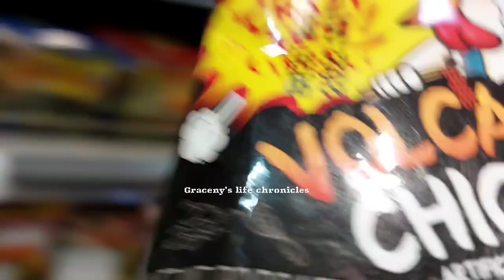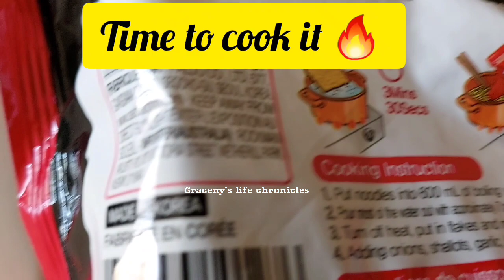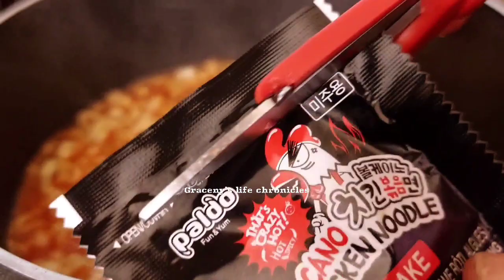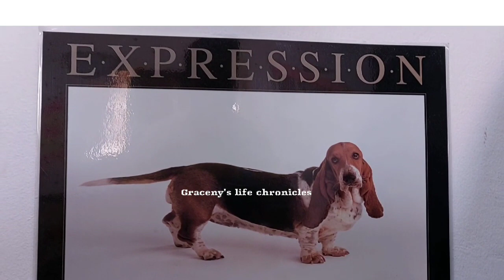Volcano Chicken 🥵🌶🌶||Korean Fire Noodles Challenge without water or milk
WHO INVENTED South KOREAN FIRE NOODLES?
omofuku Ando, who — to the delight of dormitory students and other kitchen-resistant customers worldwide — invented those small packets of preflavored dried noodles that require just a three-minute boil, died Friday at a hospital in Osaka, Japan.

VOLCANO CHICKEN NOODLES? Volcano Chicken captures the bold spicy & savory flavors of Korean ...
 THIS red junk food noodles clock in at around 8,000 on the Scoville scale, which according to Insider food, makes them one of the spiciest (if not the spiciest) packs of instant ramens on the market
WHAT IS MUKBANG AND ASMR

Since the trend has been going in South Korea since the early 2010s, there are now all sorts of mukbang available for people to watch online, including the ASMR mukbang (autonomous sensory meridian response), which taps into the trend of streamers recording noises and sounds that make us “feel” something as we watch.

Earlier this year, South Korean company Samyang Foods released the world's spiciest instant noodle. Hek Buldak Extra Spicy Roasted Chicken Ramen has a rating of about 8,000 Scoville Heat Units and is reportedly so spicy that people online have taken on the challenge of eating them.

spicy
fire noodle
challenge
mukbang
먹방
eating show
social eating
watch me eat
asmr
eating sound
real sound
spicy noodle
volcano fire noodle
ramen
spicy ramen
noodle mukbang
spicy noodle mukbang
fire noodle mukbang
spicy challenge
noodle
instant noodle
food challenge
hyuneeEats
hyunee
korean
korean food
paldo noodles
capsaicin
hot sauce
how to make ramen
how to make noodles
nuclear fire noodle
뽈케이노
꼬꼬볶음면
볶음면
팔도
paldo
slurp